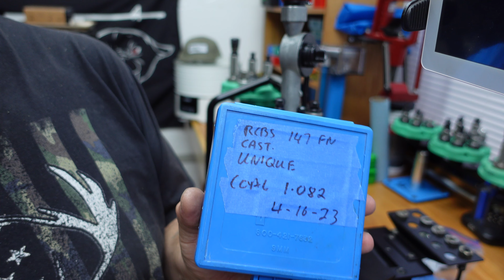New series loading 9mm cast bullets start to finish part 4